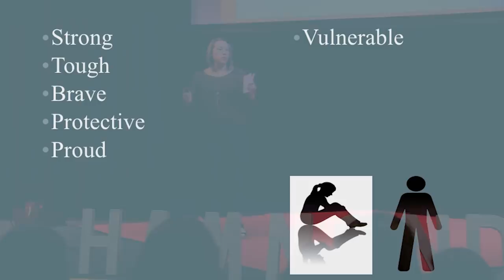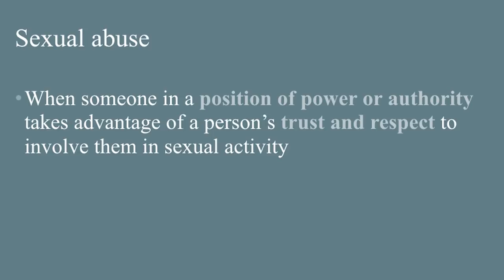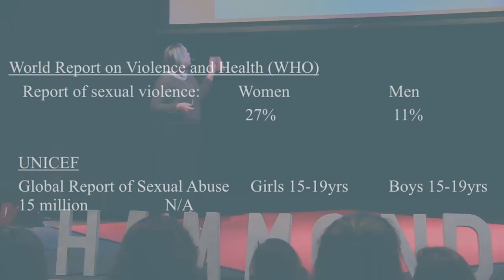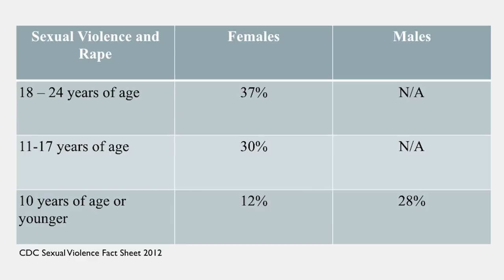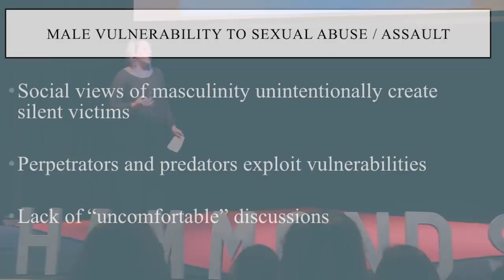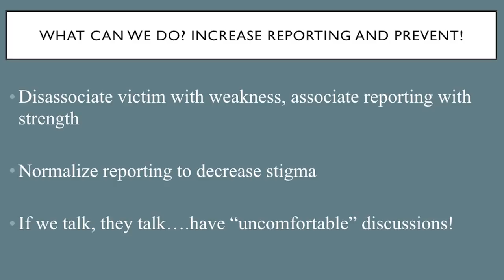"Masculinity and the Silent Victim" | Lauren Jackson | TEDxHammondSchool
While working in Kenya, Lauren Jackson stumbled upon some troubling data. Worldwide, reports of sexual abuse in boys ages 15-19, wasn't being reported. Listen as Lauren explains why often times boys and young men remain "silent victims". Lauren Jackson currently teaches AP Biology, General Biology and Anatomy and Physiology at the Hammond School in Columbia, SC.  She holds a Bachelor of Science degree in Biology, as well as a Master of Science in Education from Old Dominion University. She served as a Master Teacher for the Virginia Space Grant Consortium at NASA – Langley before moving to South Carolina with her husband, son and two dogs.  She also holds a Master of Public Health degree with a focus on Global Health and Policy from the Keck School of Medicine, at the University of Southern California.  In 2017, she was selected as a Global Health Immersion Fellow at the Keck School of Medicine in the field of health and human rights.  Recently, she spent her summer working with the Kenya Legal & Ethical Issues Network (KELIN), a Non-Governmental Organization (NGO), where she conducted research on the ethics of isolating those living with and affected by tuberculosis.  Her current research explores the requirement of vaccine prescriptions and the impact on the health of children younger than 12. This talk was given at a TEDx event using the TED conference format but independently organized by a local community.